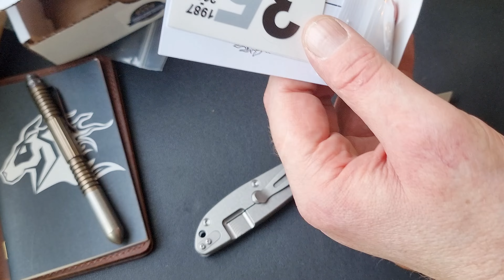Rick Hinderer Firetac Spanto cpm20cv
Das EDC Knife von Rick Hinderer in cpm20cv mit Spanto Klinge, stonewashed Finish und Black G10 für euch.

Bezogen habe ich es bei der Firma Rheinleder.

Viele Spaß beim Video!

Jröss us Kölle!

Euer Kjo